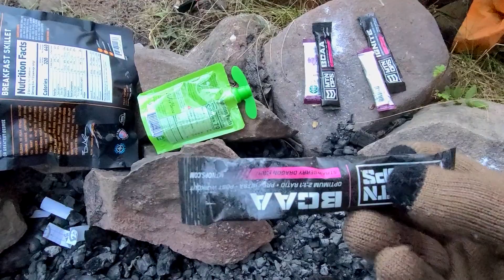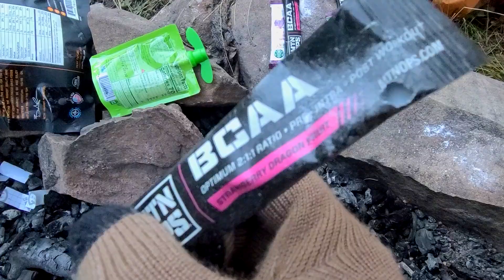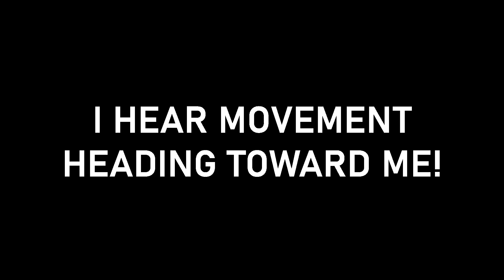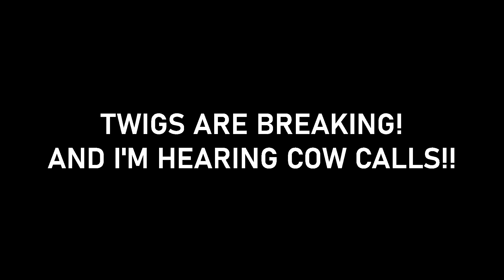LAST CHANCE SUCCESS! | EP3 - BULL ELK Cow CALLs Instead of Bulging!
Join me on my first ever Elk Hunting adventure! In the last episode I got pretty close. I heard a lot of bugles but never got close enough for a shot. This is my Last Chance and I make it COUNT.. but, things turn for the worst! ..."He was making cow calls?!"

This is a solo, over the counter, DIY hunting trip. I have NO idea what I'm doing, I've never hunted in beautiful and majestic Colorado before and I've never hunted Elk before. This is new to me, but I'm going to figure it out as I go. I have an archery tag for a Bull or a Cow.. think I'm going to take whatever comes first!!